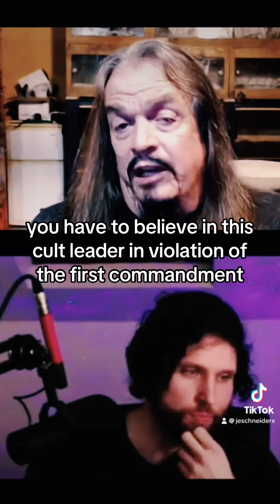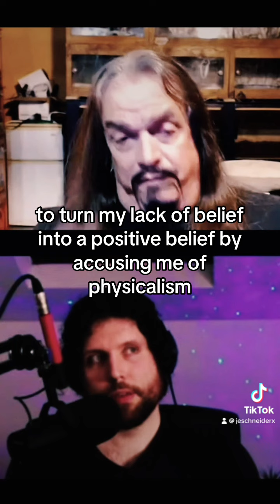Aron Ra: Christianity Hates The Burden of Proof